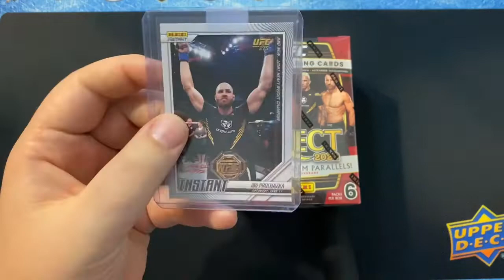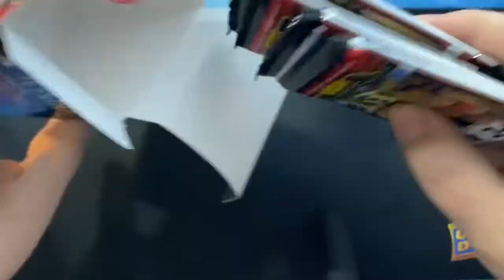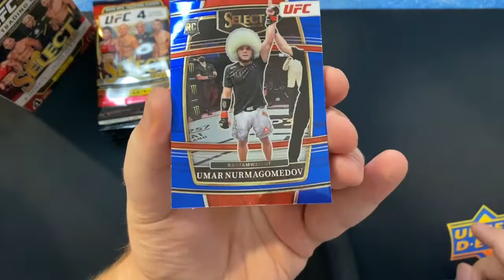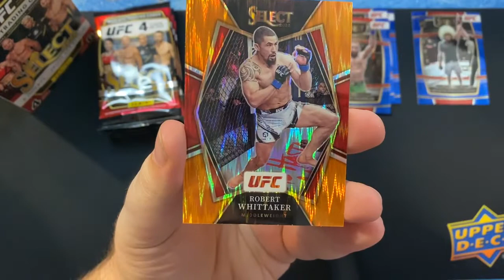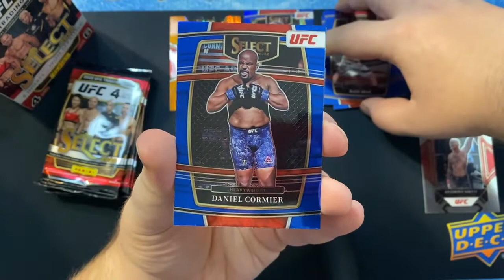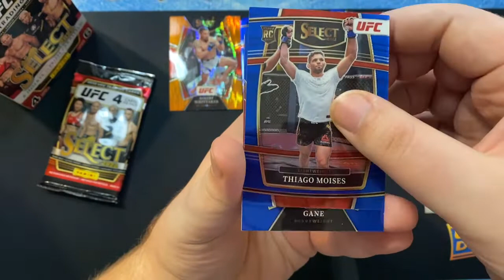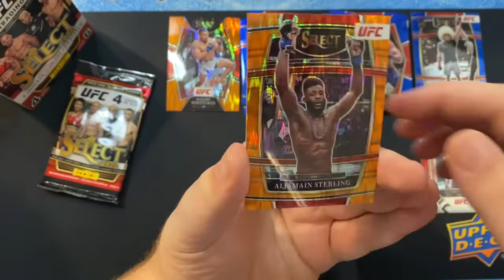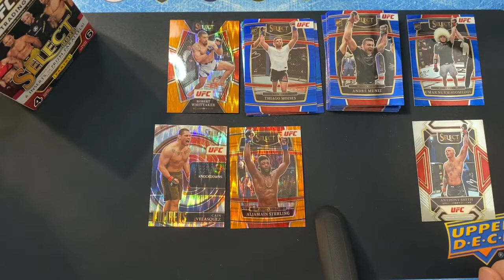2022 Panini Select UFC Blaster Box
Box obsahuje 4 balíčky, každý balíček obsahuje 6 karet.

v boxu garantováno 6 insertních nebo paralelních prizm karet. Dále hledejte paralelní karty Mezzanine Prizm nebo podepsané Rookie karty.